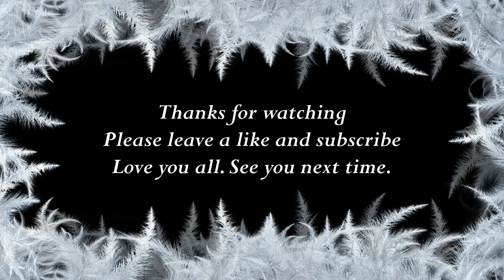How to say Fannie in Nepali